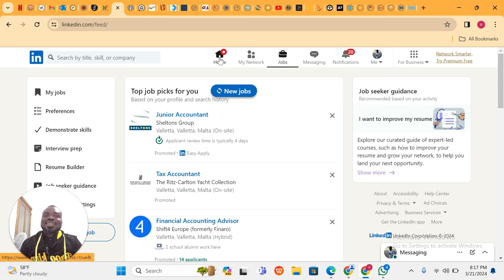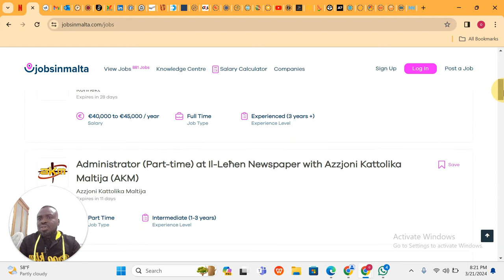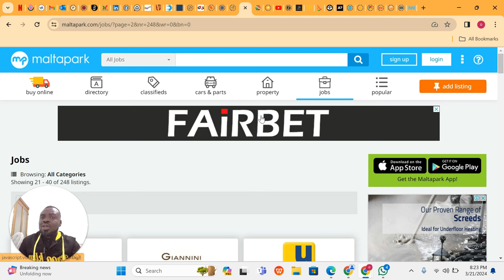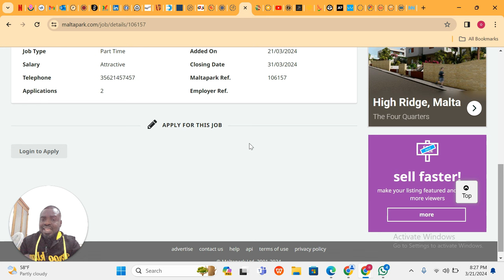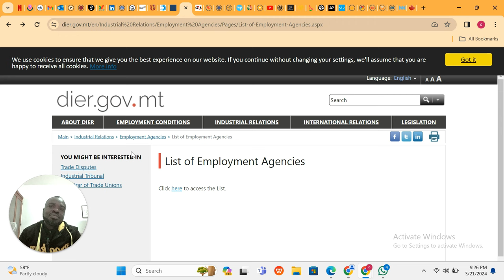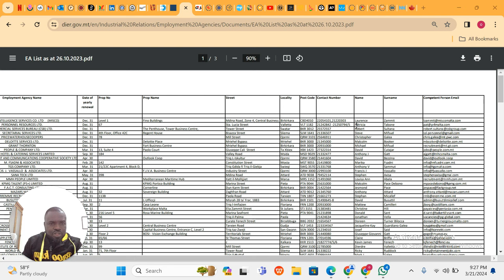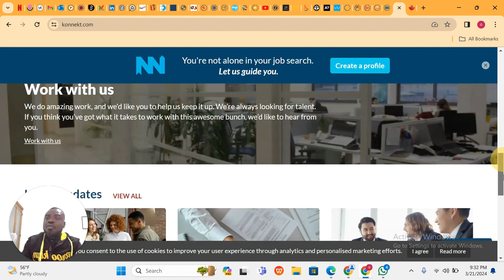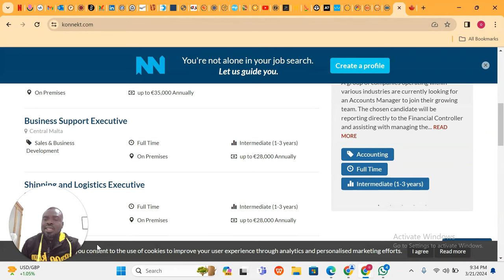THESE ARE THE WEBSITES TO CHECK IF YOU WANT TO APPLY FOR JOBS OUTSIDE OF MALTA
This video is more of a support video for the trending video I did about those who are likely to get jobs in Malta easily. This is like the continuation, the website to visit to apply for those jobs and give it a shot. I hope you like it as well. Thank you.

websites link.